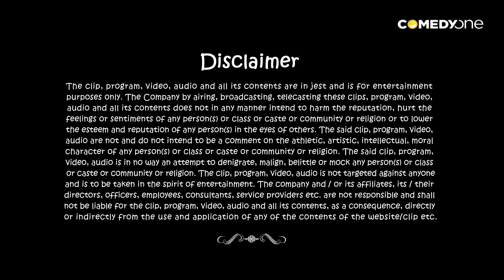Big B - Shit People Say - Comedy One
Watch funny comedy videos of Superstar Amitabh Bachchan and how he tweets his opinion about what people say!!!
In continuation of the global sensation, 'Shit People Say', this is our little contribution... Check out the Big B tweet his opinion...

The Home of Funny!!
In the hustle and bustle of our daily existence, Comedy One attempts to be that ultimate 'everyday escape' from drudgery.
A break from the usual humdrum and that release from unnecessary stress ...lighten up, crack up, laugh out loud or even roll on the floor laughing.
With creative contributions from a variety of talented producers, writers and performers, Comedy One makes a humble start here.
As we grow, we welcome new talent to contribute to building this Brand and truly making it 'the home of funny'. Across genres, languages, formats and styles - gags, spoofs, pranks, skits, improvs, stand-up, roasts, candid, parody, interview, what have you - we aim to create the ultimate online & mobile repository of original Indian comedy, for audiences anywhere, anytime and on any device.